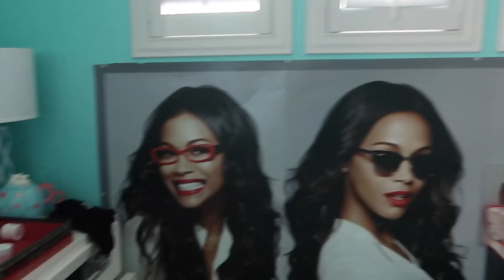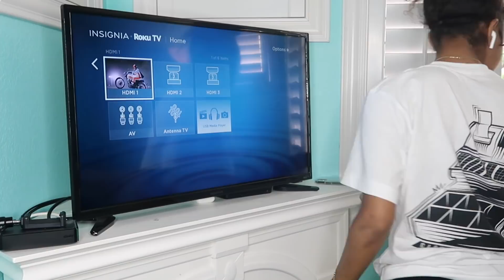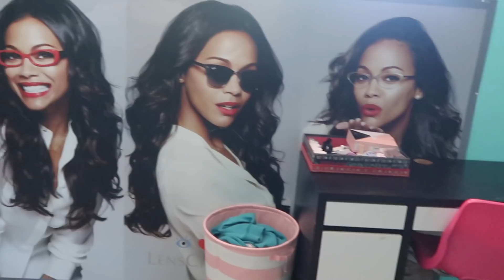deep cleaning my room 2020 / room transformation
hey guys😇 i know it’s been a while but i’m finally back w another video. some of y’all might remember the room transformation video I did a while back but my room is back dirty asl w my new setup so i thought I’d show y’all the dirty to clean transformation! I hope y’all enjoy, Thanks for 166k ilyyy🦋

keep in touch w/ me 🧸
snap: @kay.curls
frequently asked questions👩🏽‍💻
age: 15
where am i from: bay area/cali
film w/ : canon g7x mark II & iphone x
edit w/ : imovie on macbook